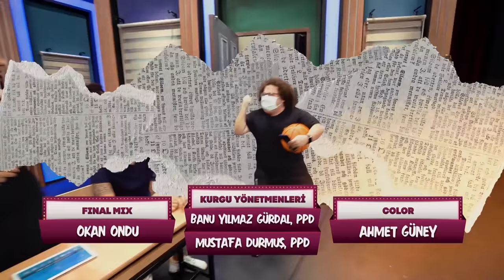Çok Güzel Hareketler 2 - 94.Bölüm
Açılış: 00:00
Semtsel Dönüşüm 8: 02:38
Bir Gariban Rüya: 28:26
Sükut-u Game: 46:11
Üniversite Öğrencisi Belgeseli: 01:09:55
Büyüklük Sende Kalsın: 01:27:27
Büyük Hesaplaşma: 01:43:48